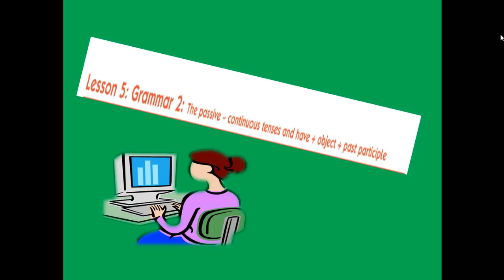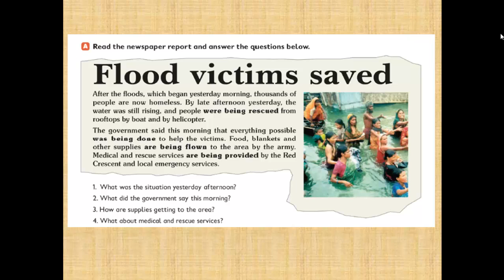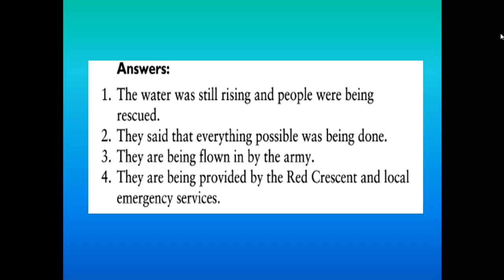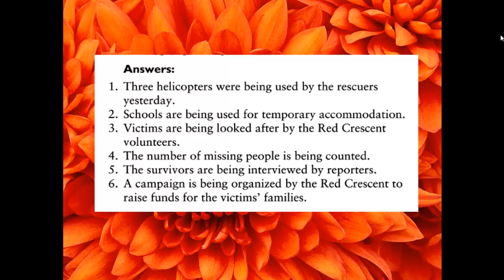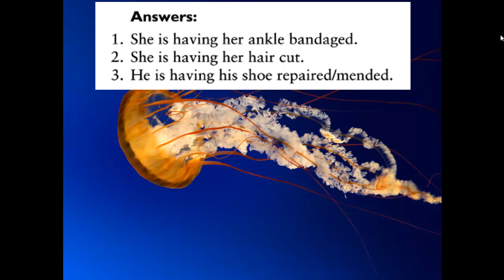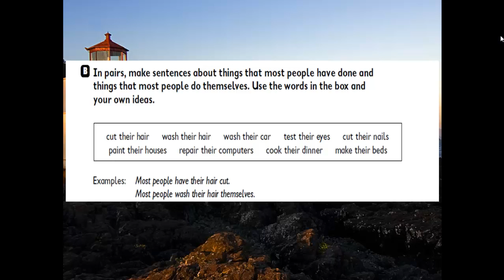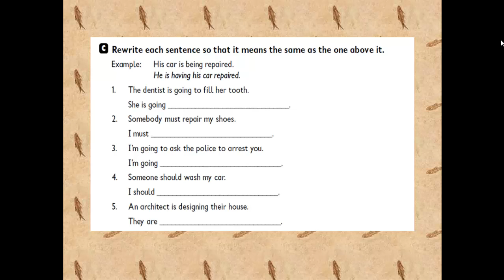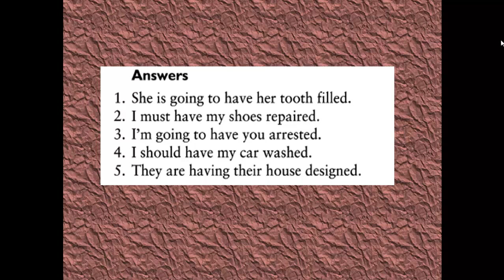English lesson 103 scientific+ literary unit7lesson 5 Grammar 1 The passive continuous teses an